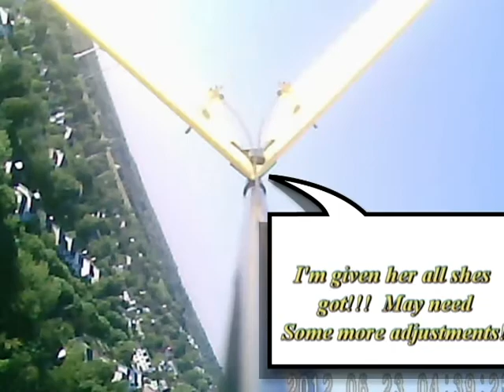Aerobird Swift Trick Video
I got brave and did some mad tricks with my swift.  I didnt crash so thats a good thing.